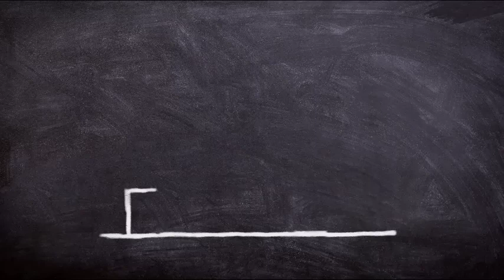Abraham Hicks NOVEMBER 2022 》 Let s get used to that happiness